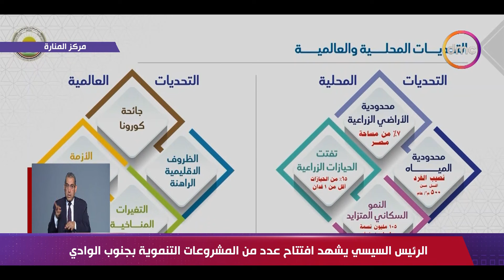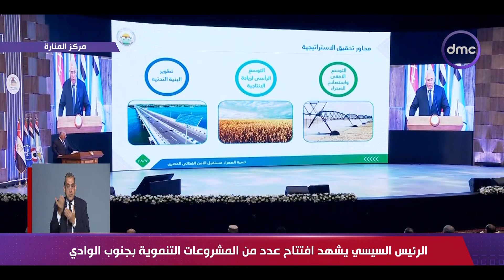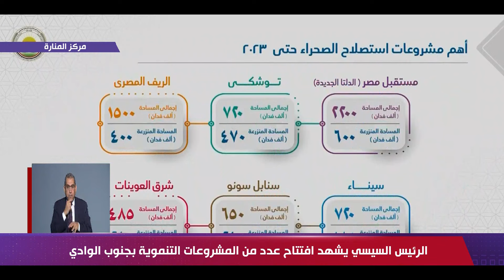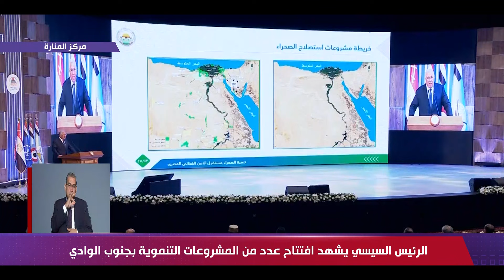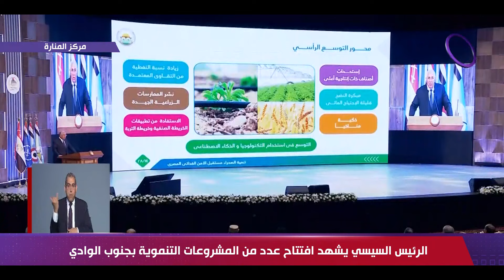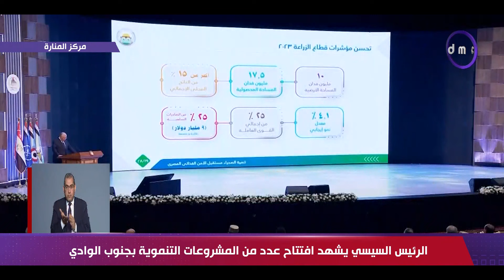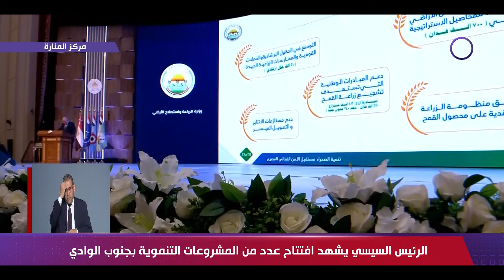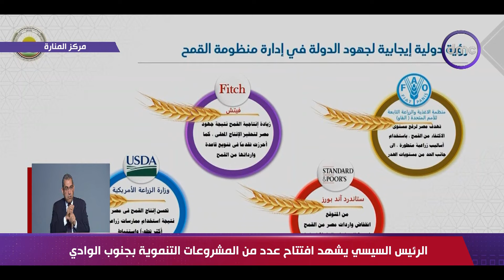كلمة وزير الزراعة خلال افتتاح عدد من المشروعات التنموية بجنوب الوادي